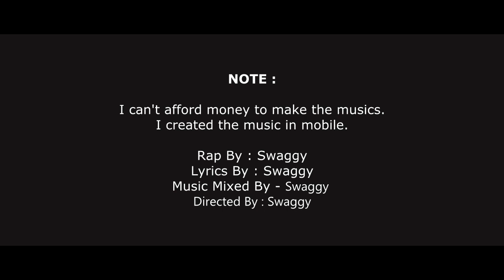Yeh Hai Mera India | New Hindi Rap Song | Swaggy The Rapper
Song - Yeh Hai Mera India
Artist - Swaggy The Rapper
Music Program By Swaggy In Music Maker Jam App

Video By Team - Swaggy